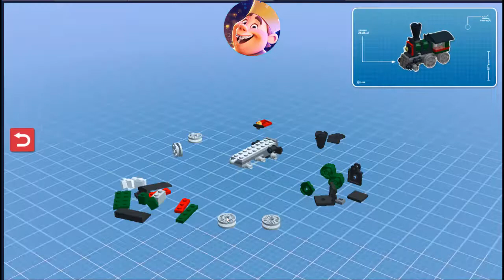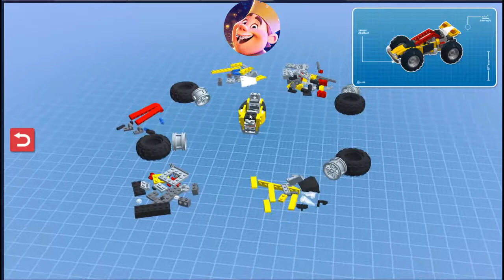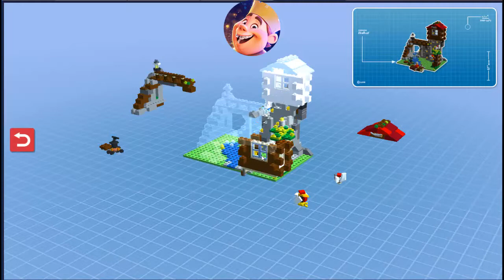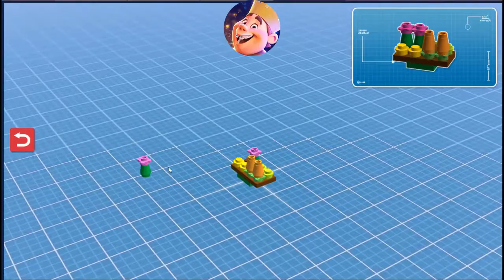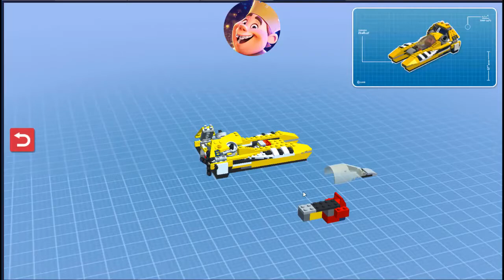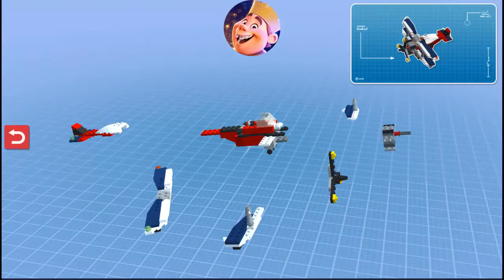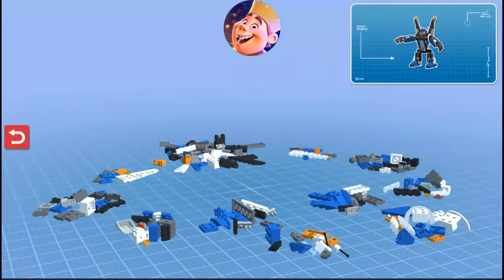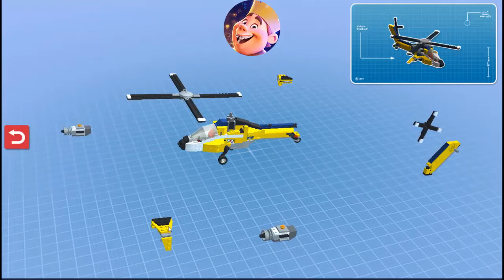Lego Island - iOS / Android - Gameplay Video Episode #2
First 30 minutes of gameplay from the action adventure game Lego Island

My first 30 minute videos are a series of videos that feature the first 30 minutes of unedited gameplay from new and old video games